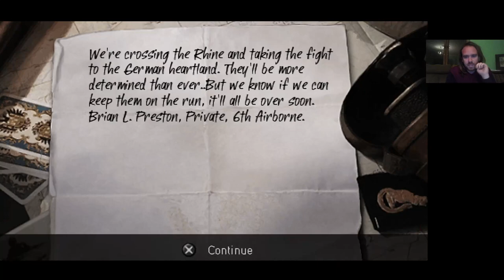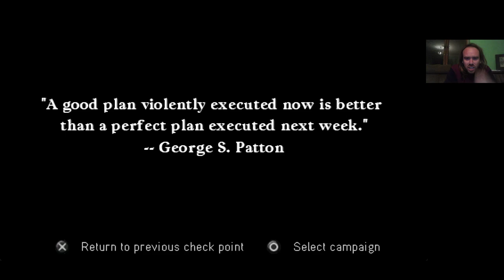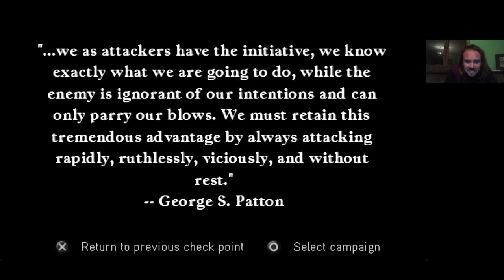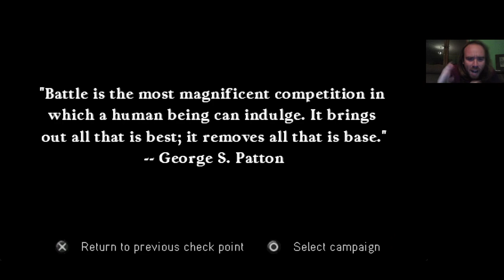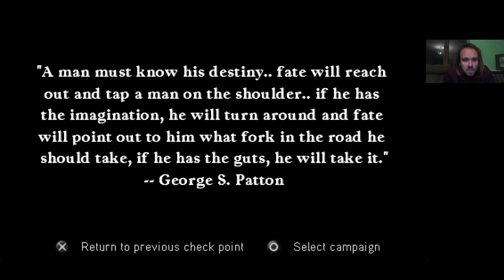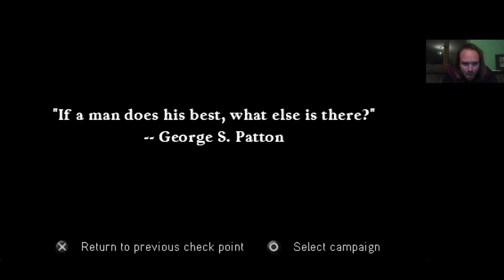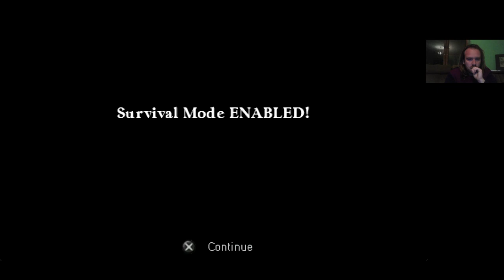Call of Duty Roads to Victory Rhine Crossing Veteran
Rhine Crossing